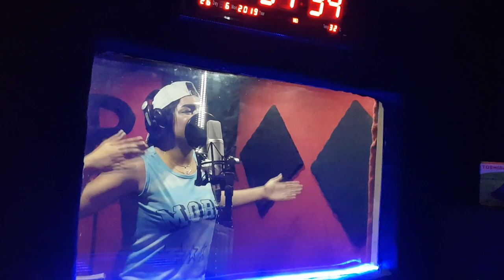Maria Junior - khaliti fi galbi jar7 - ( cover )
Bad flow records ♤